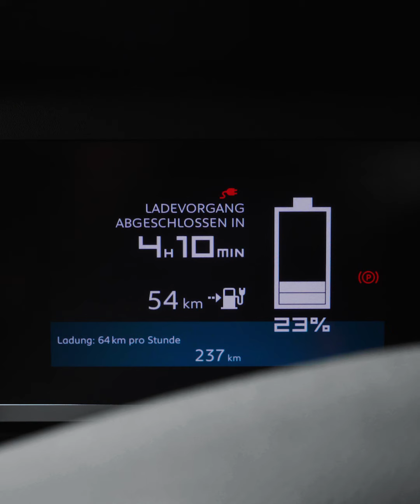Citroën x 1000things | Episode #4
Dichte Wälder, herrliches Essen und französisches Riviera-Feeling. 🇫🇷
Wir waren für unsere vierte Episode „Wo sich Österreich wie Frankreich anfühlt“ gemeinsam mit 1000things mediahouse & agency und dem Citroën ë-C4 am wunderschönen Bodensee in Bregenz und haben mediterranes Lebensgefühl genossen, das wir sonst nur aus dem Frankreich Urlaub kennen. 💦 ☀️

🎥  by 1000things mediahouse & agency